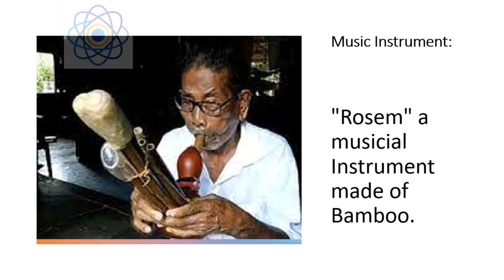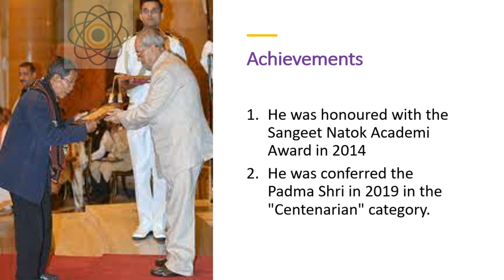Thanga Darlong, Famous folk musician died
who is thanga darlong. To know about thanga darlong, Famous personality from tripura. Thanga darlong for TPSC